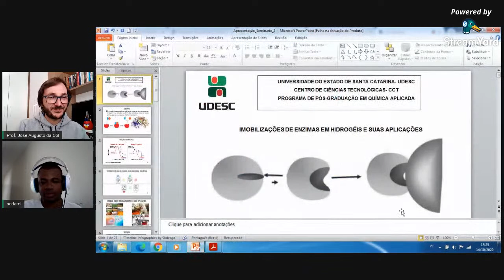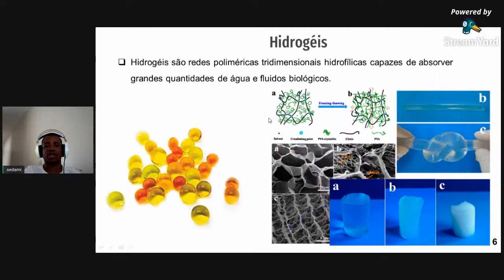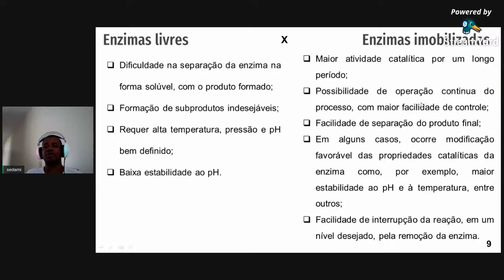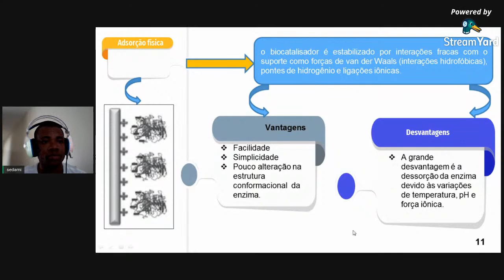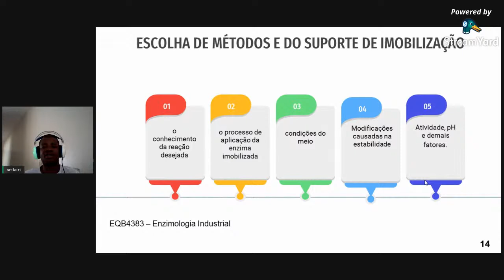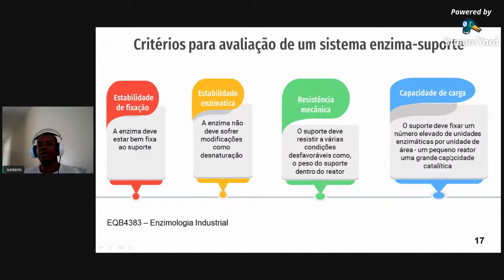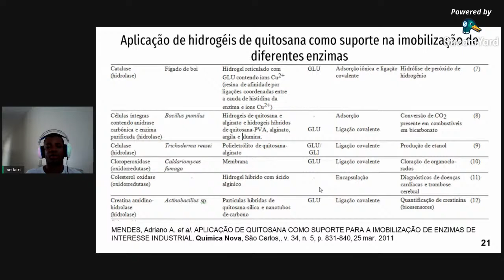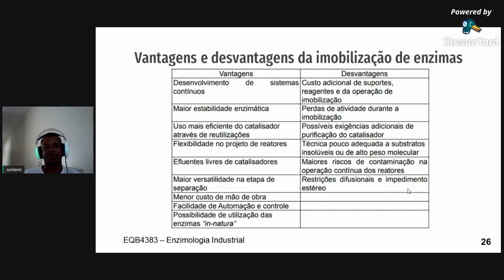Imobilizações de enzimas em hidrogéis e suas aplicações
Título: Imobilizações de enzimas em hidrogéis e suas aplicações

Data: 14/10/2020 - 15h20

Palestrante: Mestrando Sedami Tozoun Romain Agassin  (PPGQ-Udesc)

Resumo: Há muito tempo, o uso de catalisadores em ambiente industrial se tornou algo muito comum. Neste processo, vários catalisadores são empregados para produzir maior quantidade de produtos, devido ao avanço da ciência e da tecnologia. Porém, o setor industrial ainda sofre da escassez para atender a demanda global, mesmo com a presença dos catalisadores sendo uma alternativa. Essas limitações estão diretamente relacionadas à obtenção de produtos intermediários de interesse industrial, que estão associados aos tipos de catalisadores empregados, pouco versáteis e que exigem temperatura muito elevada para atingir uma velocidade razoável. Porém, nos últimos anos o enfoque biotecnológico vem se apresentando como uma alternativa promissora para ser explorado e corrigir distorções em diversos tipos de reações, entre elas a tecnologia enzimática. Esta tecnologia se tornou uma área de investigação desde a década de 1960, devido a sua relevância para os processos industriais, cujo objetivo é imobilizar enzimas para serem empregadas em processos químicos industriais e em diversos seguimentos, inclusive a síntese de novos compostos bioativos e biossensores. O objetivo desta apresentação é mostrar outras tecnologias de emprego de enzima nos processos industriais e suas aplicações.

Canal destinado à apresentação de seminário e colóquios organizados pela UDESC Joinville e criação de programas de extensão e de programas de pós-graduação da universidade.

Projetos participantes:
Colóquios da Computação

Seminários do Programa de Pós-Graduação em Química
| Facebook: Mestrado em Química Aplicada - UDESC Joinville

Seminários do Programa de Pós-Graduação em Física.
| Facebook: Programa de Pós-Graduação em Física - UDESC | Instagram: ppg.fisica_udesc